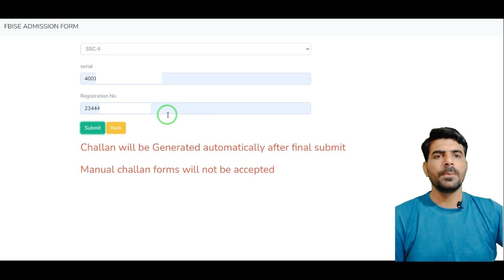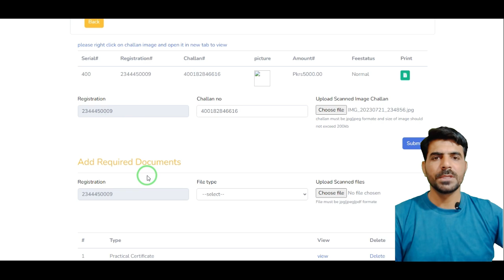How to submit challan form on Federal board | Challan upload Karne ka tareka | 2nd annual exam 2023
This video will guide you about the Fee challan form that how can you edit form and how can you submit online challan form on the official website of Federal board for 2nd annual exam 2023.
Link for how to apply for 2nd annual exam 2023.